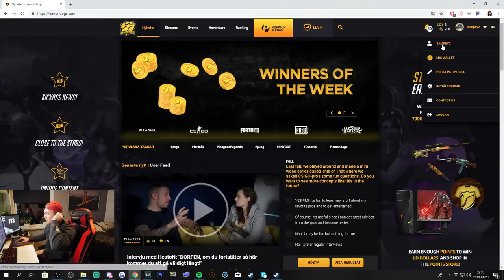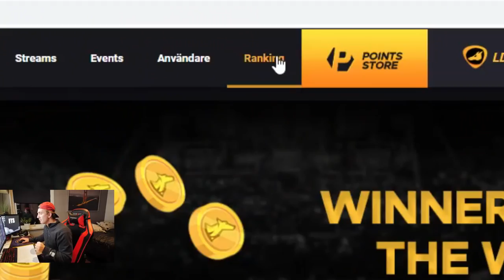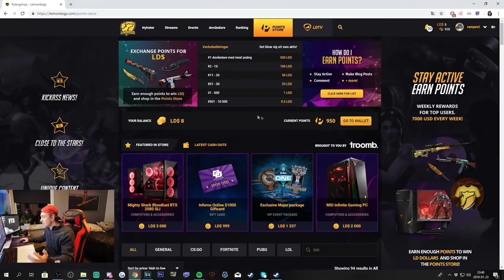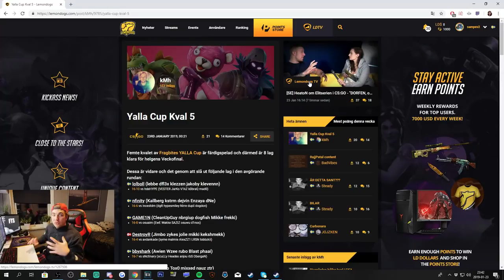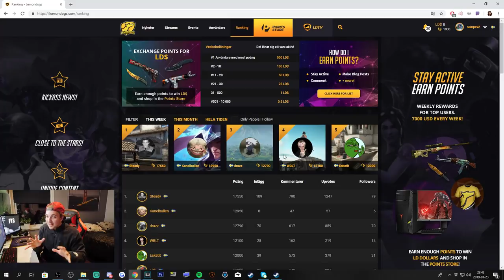KÖPER ETT MYSTISKT PAKET & ARMSLAKT PÅ GYMMET!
13:08 till 17:27 är i samarbete med Lemondogs.

ARMSLAKT w/SAMUEL V2 & KÖPER EN NY. !